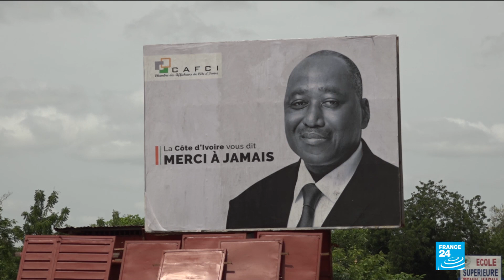Ivory Coast opposition rejects gov't concessions for ending vote boycott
In the Ivory Coast, the opposition has dismissed concessions tabled by the government that are still hoped to end its boycott of the election in coming days. The calls for a boycott came after Alassane Ouattara, who has governed for two terms, said he would stand again in defiance of a constitutional limit, saying that a 2016 reform has reset the counter. According to the mayor of the southern city of Dabou, at least ten people have been killed, and dozens more injured, in pre-ballot clashes. FRANCE 24 correspondent Sam Bradpiece reports from Korhogo.